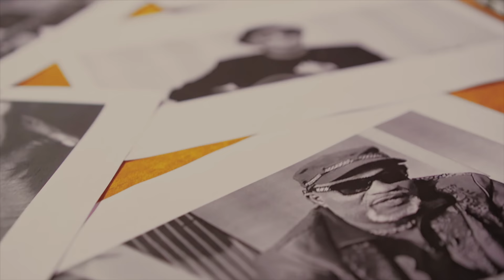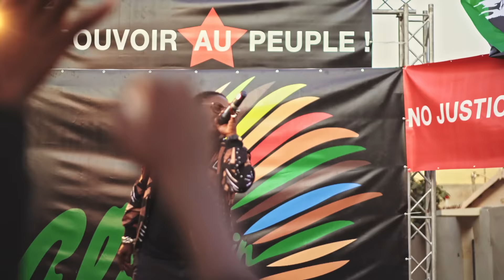Didier Awadi - l'impertinent